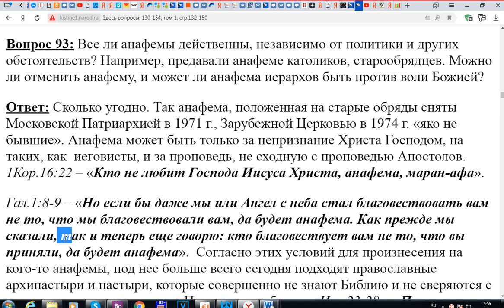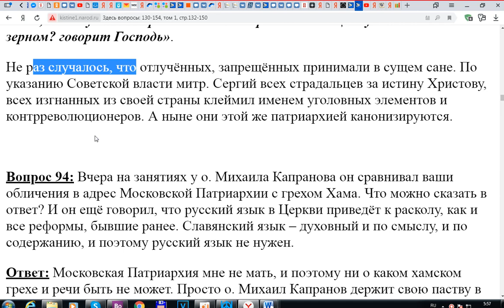93. Можно ли отменить анафему? Ответ Игнатия Лапкина.